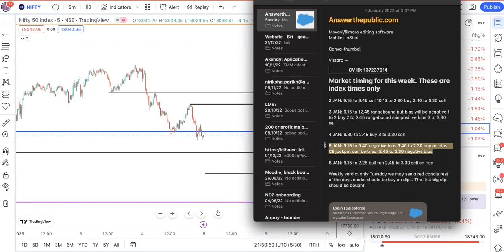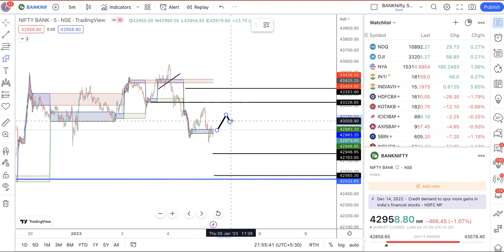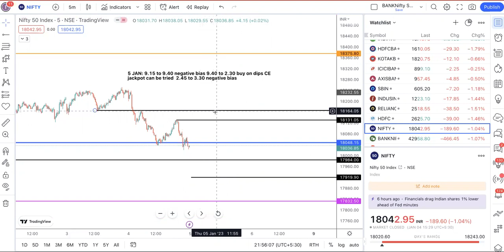EP#569 Nifty & Bank Nifty 5TH JAN trade plan with astro timings